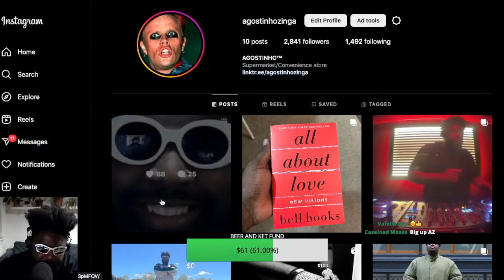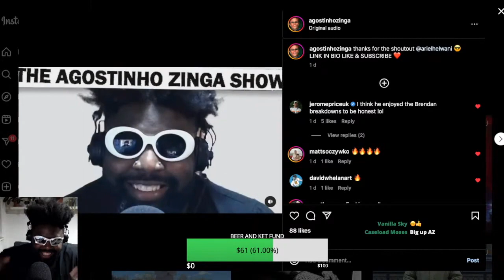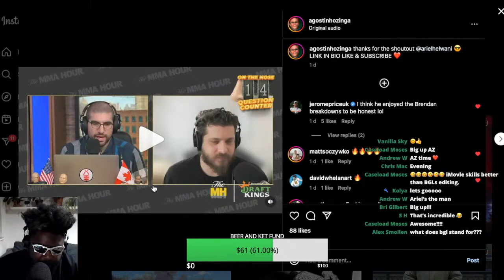DID ARIEL HELWANI SHOUT ME OUT?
Ariel Helwani says he likes The Agostinho Zinga Show OR did he mean to say he likes the Random Show because of my scathing critiques of Brendan Schaub and co? I heard it bowlth ways bapa.